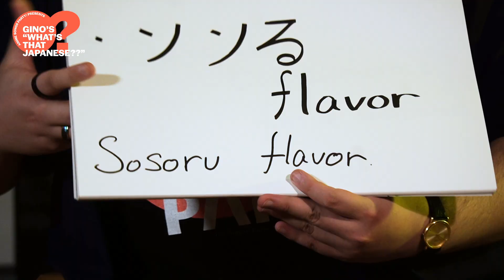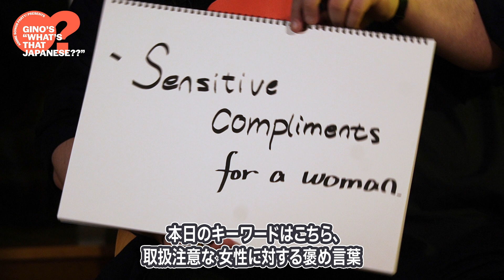LEARN JAPANESE with ANIME SONGS #14 - NORAGAMI ARAGOTO OP 'Kyouran Hey Kids!!'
▼Get new Items!
ANIME SONGS PARTY! Shop
You can purchase anywhere in the world!

あなたも「歌ってみた」を投稿しよう！

この番組は日本のアニメソングの歌詞に使われているセンテンスから『生きた』日本語を学び、更には日本のアニメの情報もゲットできるという番組です。今回はTVアニメ『ノラガミ ARAGOTO』オープニングテーマ「狂乱 Hey Kids!! ／ THE ORAL CIGARETTES」の歌詞を掘り下げます。

- 佐久間貴生 ゲスト出演回 ラジオアーカイブ(radiko)
※2023/02/05(日)～2023/02/12(日)JAPAN ONLY

『アニソンPARTY!』
全世界をアニソンでつなぐファン参加型の新番組です。毎週ゲストをお招きして、文化放送のラジオスタジオから全世界に向けてスタジオセッション動画をアップしていきます！

【アニソン歌ってみた大募集】
番組では、あなたの「歌ってみた・演奏してみた」アニソンを募集中！弾き語りやバンドでの参加もOK。また、番組が用意したオリジナル・カラオケ音源を使ったセッションも大歓迎です！

- ラジオネーム
- アニソンカバーを視聴できる動画URL
- 番組へのメッセージ

ラジオ・YouTubeの番組内でご紹介させて頂きます。お待ちしております！

※ハッシュタグ ANIMESONGSPARTY を付けてアップをお願いします
※紹介させて頂く前に、スタッフからご連絡致します
※権利を侵害した音声・動画はアップロードをお控えください

【番組情報】
『アニソンPARTY! – ANIME SONGS PARTY! -』
文化放送FM91.6MHz/AM1134kHz/radiko.jp
毎週日曜日 午後8時30分～8時45分

大西洋平

※番組にゲスト出演したい方もご連絡お待ちしております！

【Overseas Partner Media Information】
- MyAnimeList